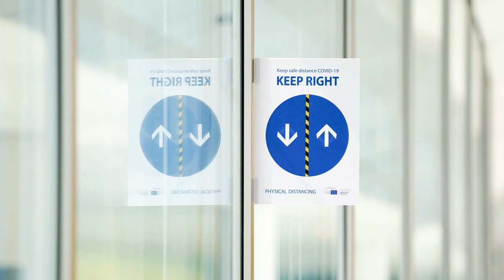Past week’s film capsule captured in the European Parliament during Week 20 2020 in Brussels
ISOPIX consists of an experienced team of professional photographers who's know-how is at your disposal. Portraits of business leaders - Conferences - Business reports - Business reception - Year reports - Brochures - Press releases and Press Conferences - Cocktails - Inaugurations - Exhibitions - Working lunches. Increase the image of your business through the work of professional photographers who know how to establish good contact to put at ease the person who's being photographed. Our experience in this field is a guarantee for quality images and remarkable creativity. We have photographers in Brussels and all over Belgium and a network of photographers in most European countries.